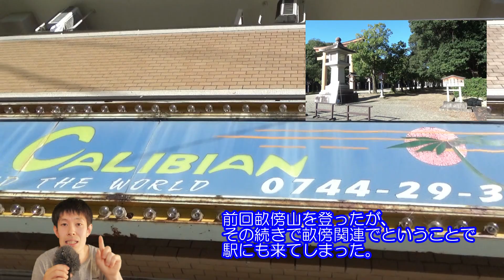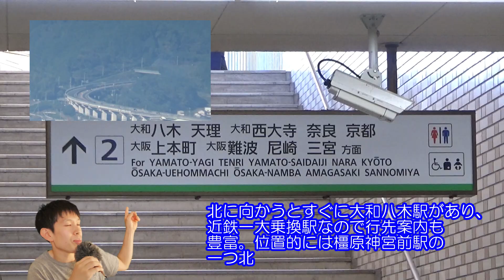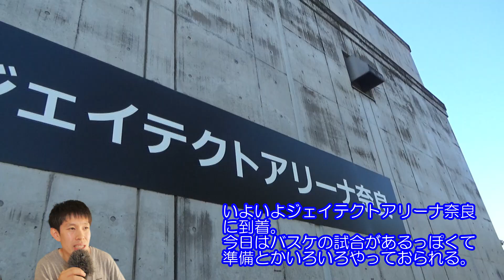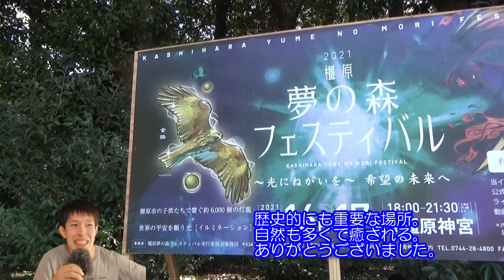畝傍御陵前駅周辺散策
畝傍っていう漢字難しすぎて書ける気がしない。
ポケモンは金銀世代。